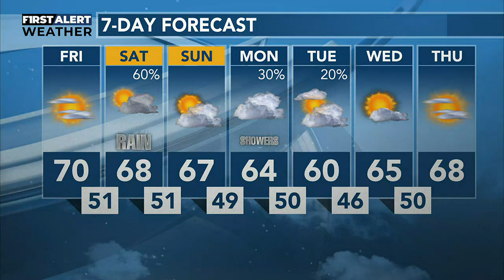SEPTEMBER 7, PM WEATHER